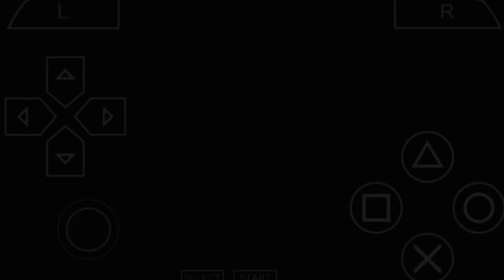GTA V Android PPSSPP PATCH Download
TURN ON NOTIFICATION FOR A SHOUTOUT IN MY VIDEOS

Sorry And Thanks For 1M Views!

-TheGamingAndroid

If You Are Getiing This Error "503 BACKEND FETCH FAIL" Please Refresh And Try Again 😎